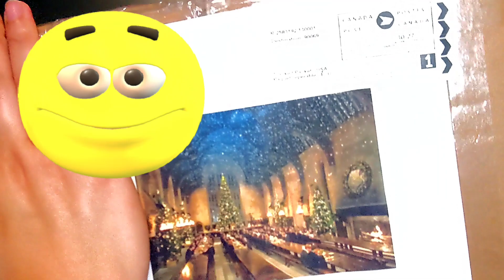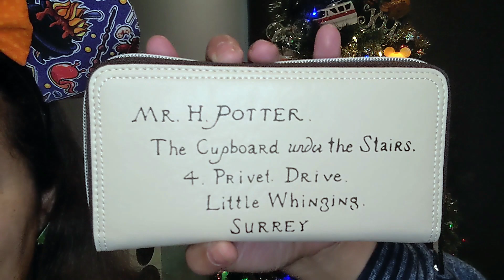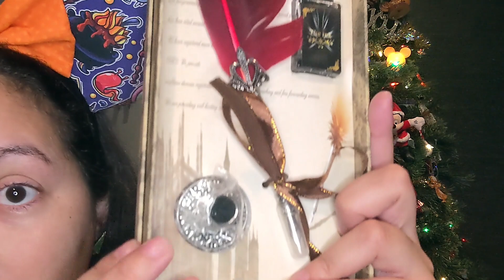❄🎄Happy Christmas Harry Potter Swap with Melodie Phoenix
This is the day I have been waiting for over the past 6 months! I am so excited Melodie Phoenix agreed to do this Christmas-themed Harry Potter swap with me and it is also my first one on one swap since I did one earlier this year with my friend Christine. Melodie is an awesome friend and human being and if you haven't already started, please go follow her. In this video we exchanged Harry Potter items tailored to one another's preferences and I am still so excited over everything she sent me. Watch to see how I got spoiled just before Christmas and when you get a chance, wish Melodie a very Happy birthday as her birthday will follow this swap by one day.

Amazon Shop

Use code "freebie" for one bonus item in your box

Wanna get cash back + an INSTANT $10 BONUS?
Join Rakuten using my sign-up link above and follow instructions to make a regular online purchase, being sure to access the store of your choice (i.e. ShopDisney, BoxLunch etc.) using the Rakuten referral link, and after your first purchase of $25 or more, you'll get $10 plus money back on your purchase.

from "The Shape of Parks to Come"

Channel Logo Created By the Ever Talented Russ Stapleton
YouTube: What In The World with Russ